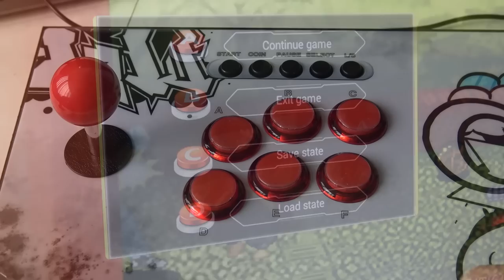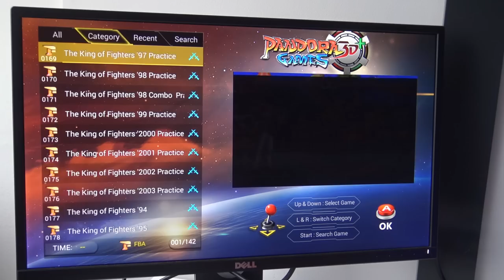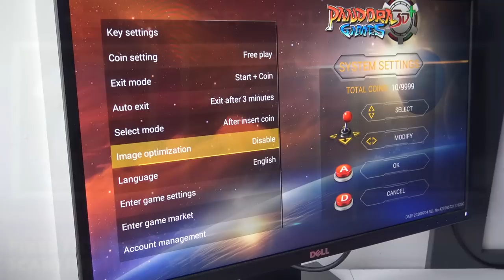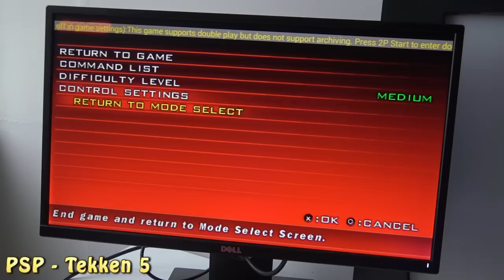Pandora Games 3D + Plus Slim Edition..... How is this one ?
Pandora's Box Retro Arcade Consoles come in many different versions.
This is the Pandora Games 3D Android Based Edition with a new slim case.

Naughty Skipping: 👹
0:00 - Begin
0:25 - Unboxing
1:12 - Console Overview 1
1:52 - Wicked Assemble
2:56 - Console Functions
3:39 - What's inside ?
4:41 - Mainboard Teardown !
5:55 - Buttons / Joystick Quality
8:00 - Menu
9:10 - Setttings
10:55 - Game Testing !
14:29 - Conclusion